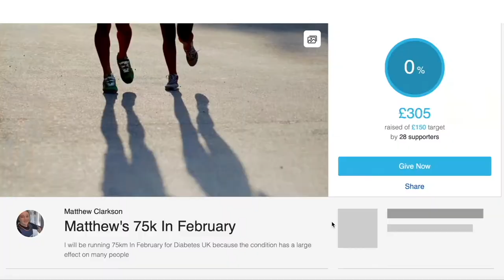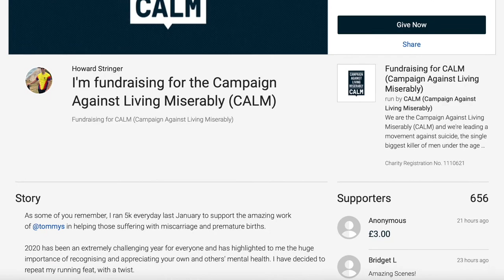Dr Speedo runs 5k a day for CALM!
Happy 🌞BRIGHT FRIDAY🌞 / Good Friday!

Howard Stringer, an NHS doctor working in Trauma and Orthopaedics in Liverpool, has been running 5k every day wearing only a pair of speedos to raise money for the mental health and suicide prevention charity - CALM.

What started as a January challenge has generated such a great response that Howard has continued running 5k every day since and has raised over £11,000 in the process!

As Howard says in the video, everybody has mental health whether it be 'good' or 'bad', and the several lockdowns have put a lot of strain on us all so running for this cause is very important to him.

He has committed himself to running 5k for 100 days, so with only 9 days left, the finish line is in sight for Howard on Monday 12th April.

Keep up the amazing work Howard! If you want to donate to CALM, you can do so by following this link:

Dr Speedo on Instagram: @doctorspeedo

Do you have a story to tell? Or know somebody that does? Get in touch through DMs/comments or find me on my other socials:

🐤: brightsideuk21 on Twitter
💬: The Bright Side UK / thebrightsideuk21 on Facebook
📸: thebrightsideuk on Instagram
🎥: thebrightsideuk on TikTok